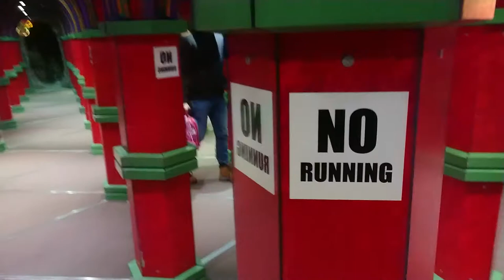Mirror Maze Madness | a few minutes walking in circles in a decent mirror maze...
Dad and daughter meandering around a pretty effective mirror maze. She wasn't a fan. That can be seen.